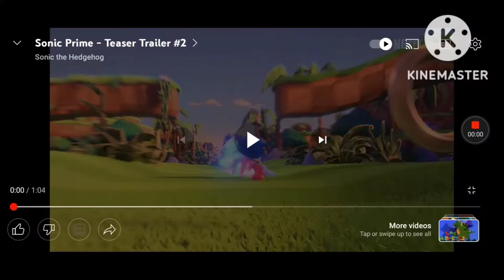S&F2.0 movie: reaction to Sonic prime